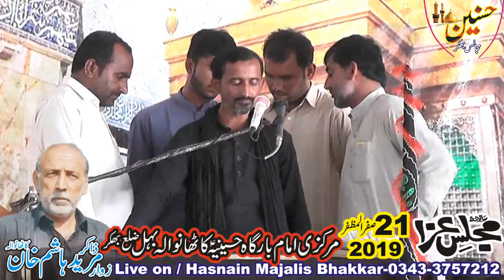Zakir Sagheer Hussain Shah Majlis Aza 21 Safar 2019 Kathan Wala Behal Jalsa Zakir Mureed Abbas Hashi